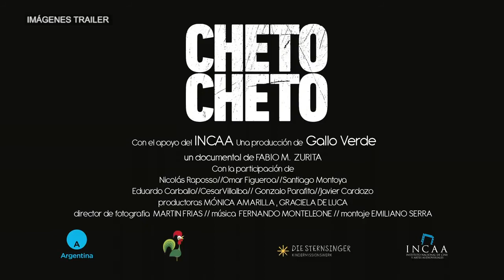Se estrenó "Cheto Cheto", una puerta a la libertad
El filme de Fabio Zurita se encuentra disponible en la plataforma de CONT.AR. Un documental sobre la vida de jóvenes puerta adentro en un instituto para menores, y un taller de cine que llega a ellos como herramienta cultural y una ventana a la esperanza.

Un grupo de jóvenes conviven hacinados en un instituto de menores y realizan algunas actividades que le ofrece el régimen. En el taller de cine ven películas, participan con mucho entusiasmo; cuentan algunas historias del lugar y se filman. Poco a poco y por diversos motivos tienen que separarse.

Barricada TV charlo con su director: "Hace unos años atrás, me hicieron la propuesta de trabajar dando talleres de cine en institutos para menores. Al principio dije que no porque pensé que me iba hacer mal emocionalmente, pero después reflexioné un poco y decidí probar, y terminé dando talleres por todas partes" dijo Zurita. Como adelanto, Fabio añadió que "se van a encontrar con la realidad de lo que son los institutos de menores y de la necesidad de que haya un cambio en la sociedad, en donde esté la posibilidad de que los talleres de cine no tengan que llegar a las cárceles o institutos, sino que se puedan dar antes de todo esto como una herramienta cultural".

"Cheto Cheto" estará disponible por el plazo de seis meses y de forma gratuita, ingresando en la plataforma de CONT.AR.